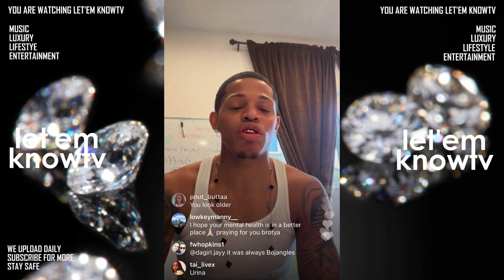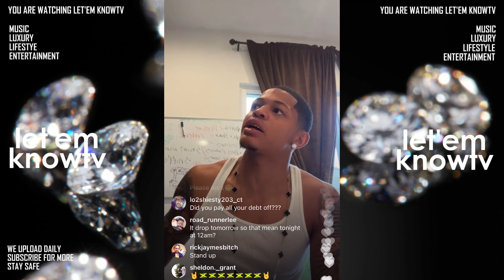YK Osiris Feeling Himself As He Put On His Gold Grillz😂